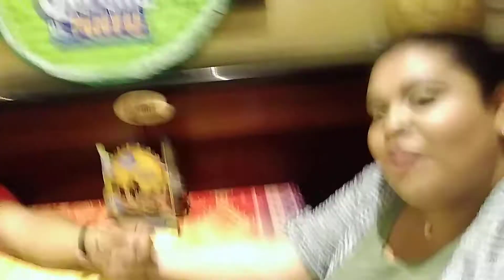Las Vegas Circus Circus Casino blue iguana restaurant Spanglish vlog